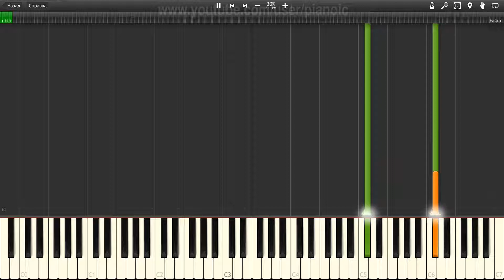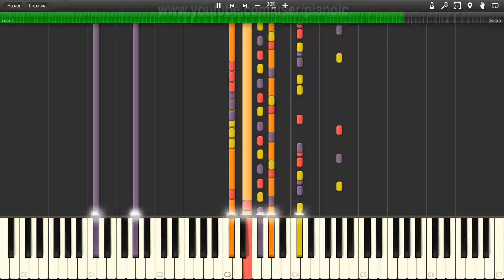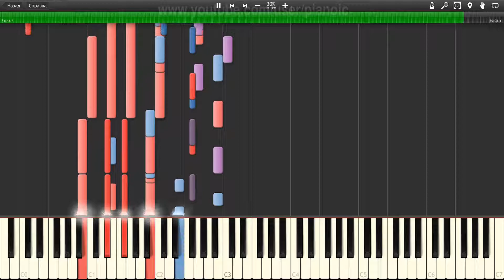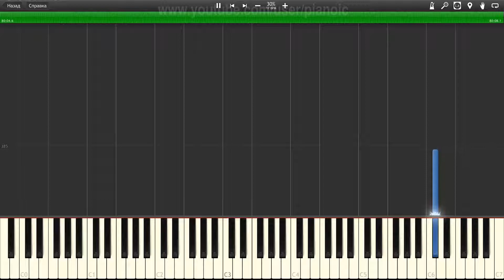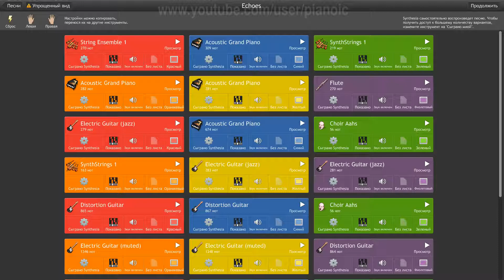How to play Pink Floyd Echoes Piano tutotial 30% speed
In this piano tutorial, we will show you How to play Pink Floyd Echoes   Piano tutotial  30% speed.